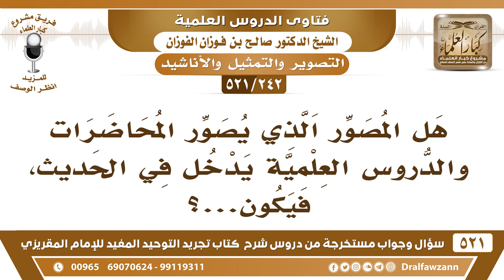[242 -521]هل المصور الذي يصور الدروس العلمية أو المحاضرات يدخل في الأحاديث الدالة على حرمة التصوير؟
-[242 -521] السؤال: هل المصور الذي يُصور المحاضرات والدروس العلمية يدخل في الحديث، فيكون...؟
الجواب: نعم نعم يدخل، يدخل في هذا لا حاجة إلى التصوير، المحاضرات العلمية تُسجل تُسمع تُكتب، فالمقصود حاصل بدون التصوير.
للاشتراك في قناة الشيخ صالح الفوزان

للاستفسار والإقتراحات والدعم
رئيس الفريق
لمشروع كبار العلماء